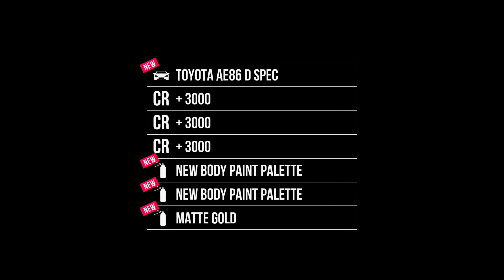Exotic Imports - Assoluto Racing